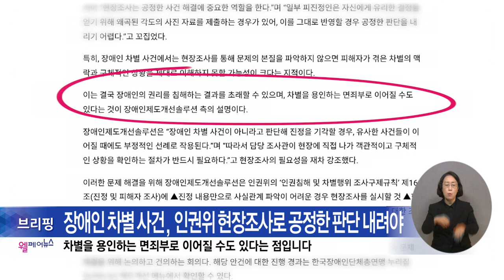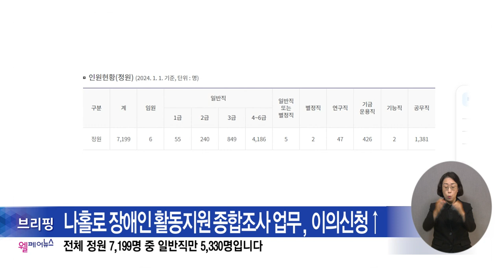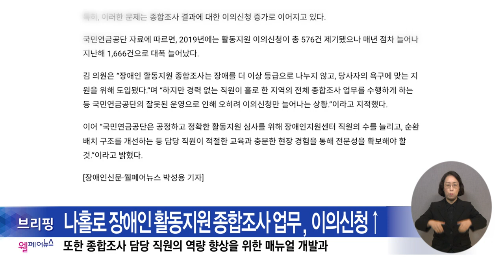복지TV뉴스24_월페어뉴스 브리핑 (2024.10.23)